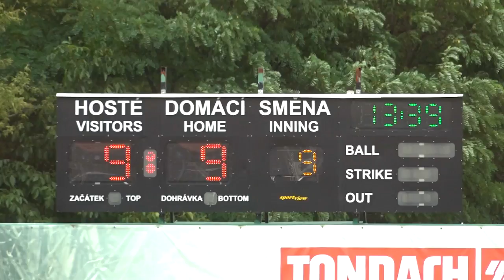NA METÁCH 2016/15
Dohranou základní část má i Extraliga žen. Play off začíná 10. září.